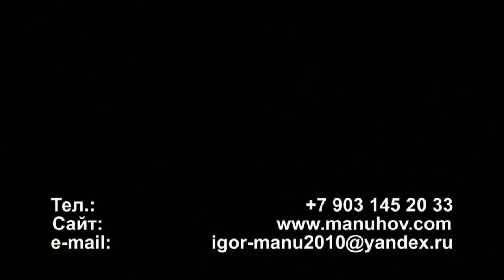В ОЖИДАНИИ ВИШЕН // МАСТЕР-КЛАСС ИГОРЯ МАНУХОВА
СОКРАЩЕННАЯ ВЕРСИЯ